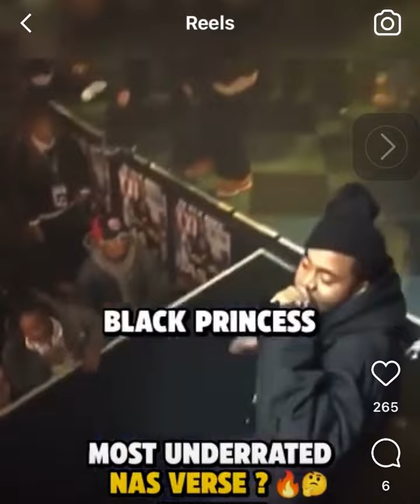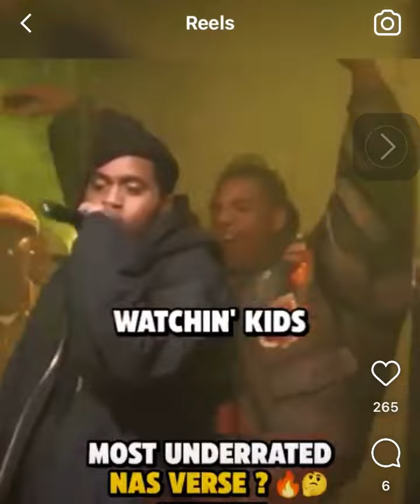Nas 🏆🥇☀️💎🙏🏾My Favorite 🎤Ⓜ️c 🙌🏾Hands ⬆️🆙🌊🌪️⌛️🌅🏙️